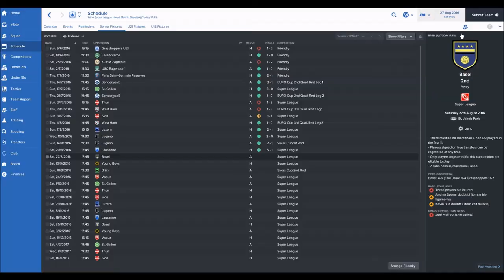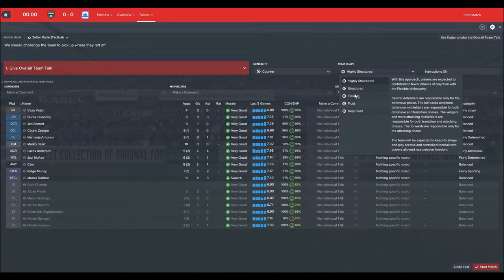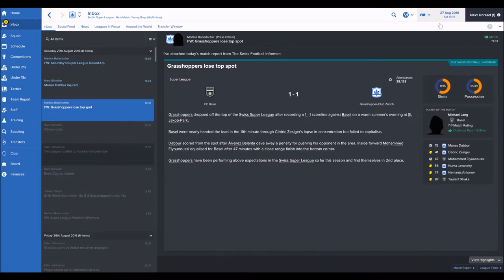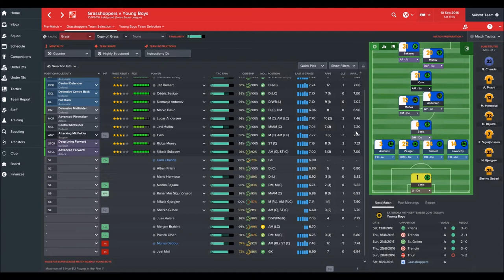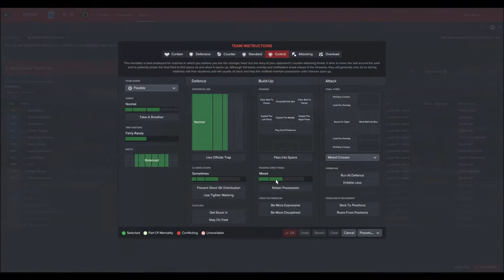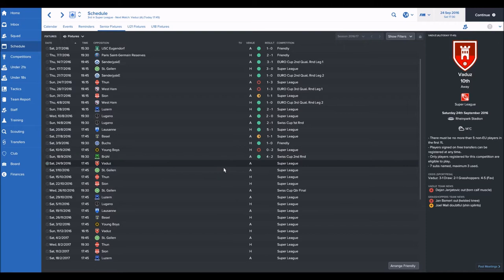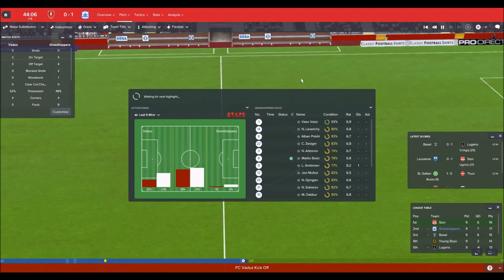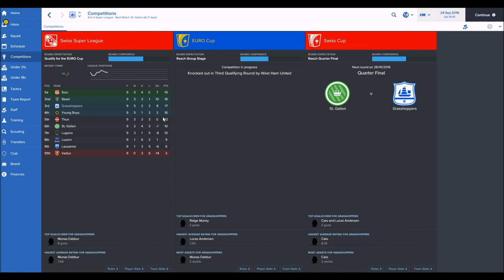Make it Great Again - #4 - Football Manager 2017 - Grasshopper-Club Zürich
After so many years of playing CM/FM games I really have not learned anything. That is why backseat gaming is fully allowed for this. Got any advice of any kind? please share. I might not do what you say, but I will listen.

I had an amazing online save with three friends, and now I want to return to my team from then to see if I can do it better now. I made some mistakes that time around, and I hope that now it will go better. The team is full with young talents and we need to make sure they prosper if we want to rise to the top of the Swiss Super League.

The game is started on FM 17.3.2
No extra mods or databases